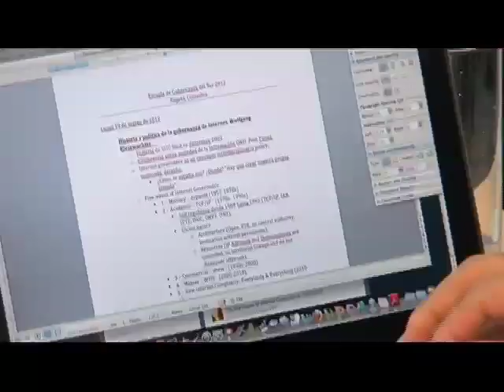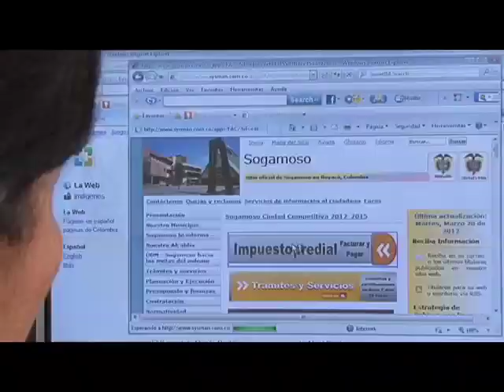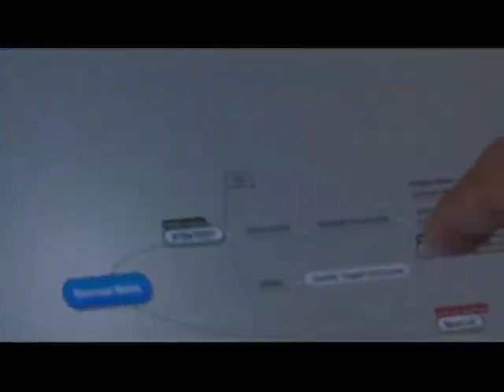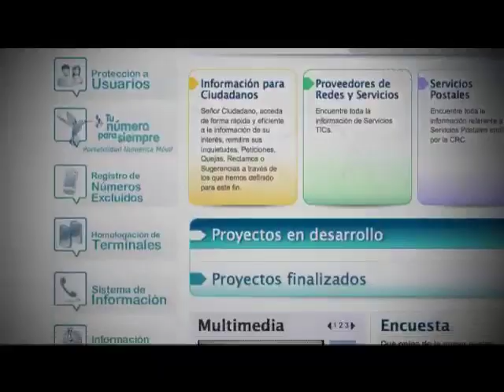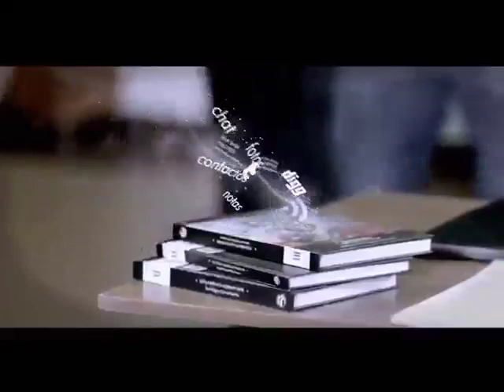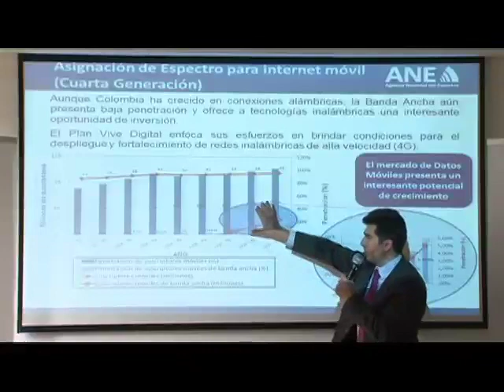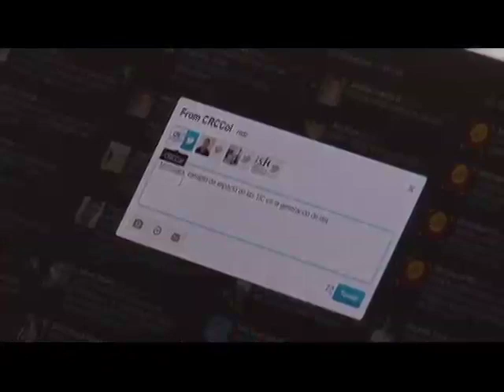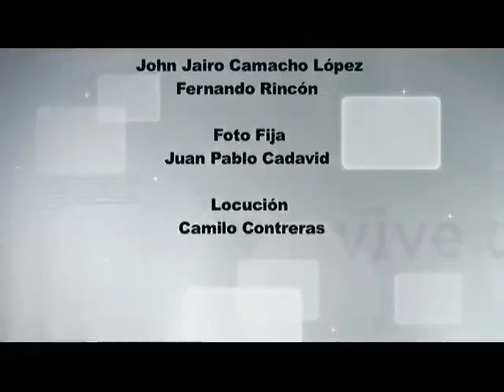Vive Digital TV - ¿Quién, cómo y qué se gobierna en Internet?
Avances del proyecto Boyacá Vive Digital, el cual pretende masificar el uso de las TIC en el departamento gracias al convenio firmado entre el Ministerio TIC y la Gobernación de Boyacá por más de 5 mil millones de pesos.

En la sección de invitados tendremos a dos personajes que tienen bastante experiencia en la revolución de Internet y las nuevas tecnologías: Paco Ragageles, cofundador de Campus Party, quien hablará del evento de tecnología en donde miles de jóvenes se reúnen a innovar, crear y compartir experiencias tecnológicas. También estará Andreas Weigend, cofundador de Amazon.com, uno de los sitios Web más reconocidos en el mundo donde se compran y venden productos de toda clase.

Programa Vive Digital Sábado 24 de marzo de 2012